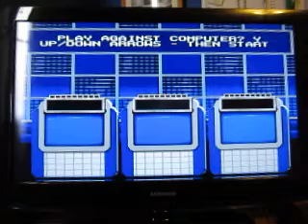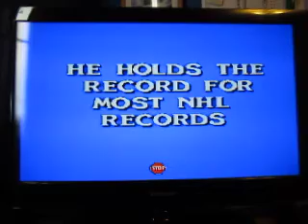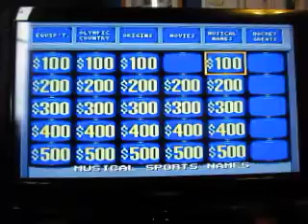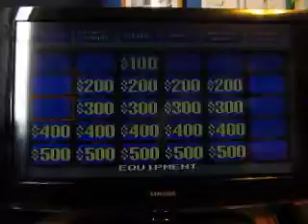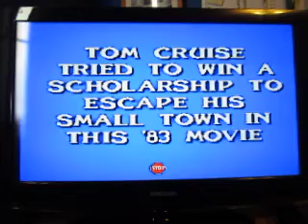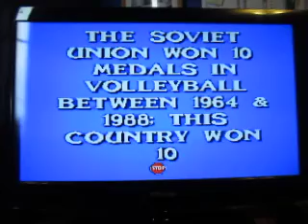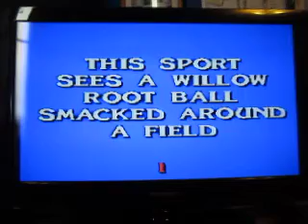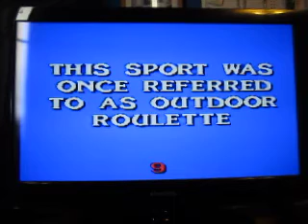Jeopardy! Sports Edition Super Nintendo Second Redemption: Part 1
Time for another redemption on Jeopardy! Sports Edition for the Super Nintendo. Will I finally win this time?